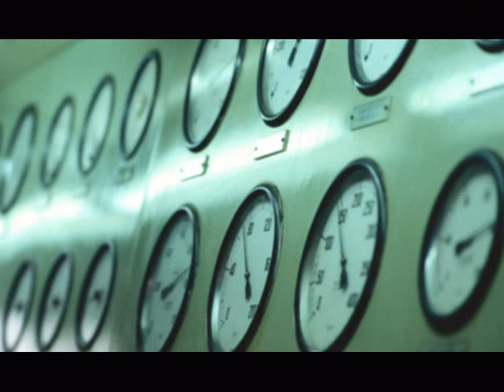astrology (signs and 6th house result)